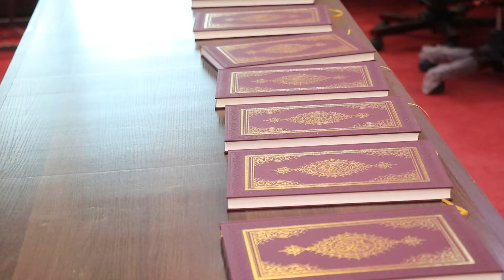Guddoomiyaha Maxkamadda sare ee dalka ayaa la dardaarmay Xeer Ilaaaliyeyaal Cusub.